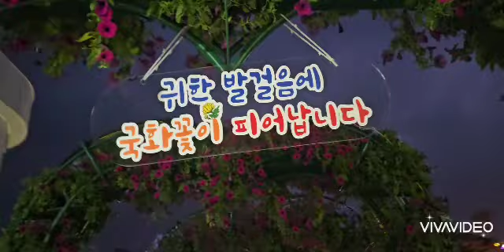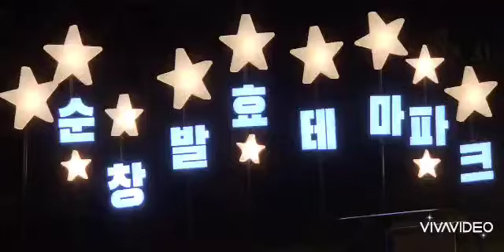순창 발효 테마파크 야경 힐링하세요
굿밤되세요